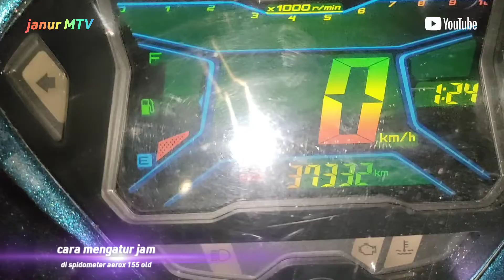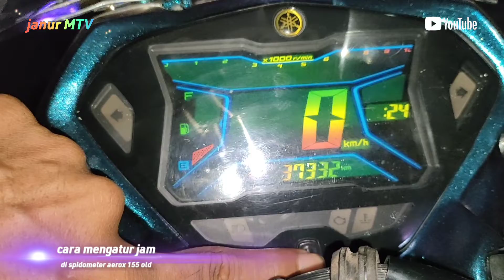CARA SETTING JAM DI AEROX 155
Hay gaes .kita jumpa lagi di channel janur mtv.nah.kali ini saya akan membagikan .gimana caranya mengatur jam di spidometer aerox .dan jgan lupa tonton sampai selesai ya.

Oiya teman janur mtv .jgan lupa klik tombol subcribnya dan tekan tombol loncengnya agar kamu gak ketinggalan vidio terbaru dari janur mtv.

Donasi disini aja ya.

Fanspage.@janurmtv